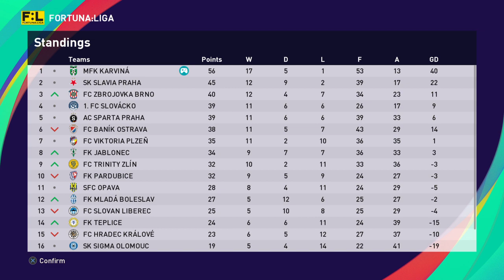23.KOLO FORTUNA LIGY - MFK KARVINÁ - FC HRADEC KRÁLOVÉ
23.kolo FORTUNA LIGY na PS4 ve hře PES 21.

MFK KARVINÁ - FC HRADEC KRÁLOVÉ 4:1 (2:0)
Branky: Kokovas, Akinyemi, V.Černý, Zych - D.Doležal